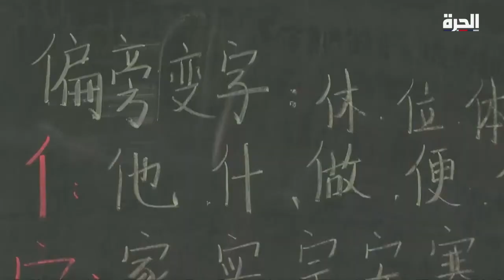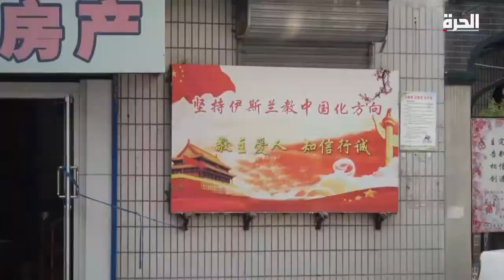سياسات تحديد النسل الصينية ستؤدي غلى خفض نسبة الإيغور